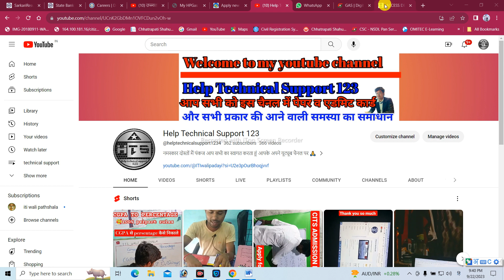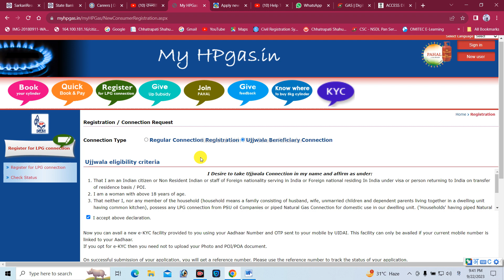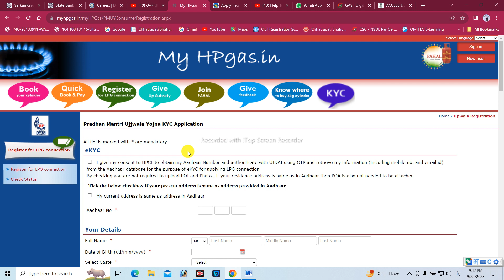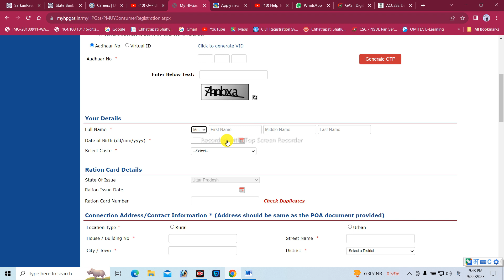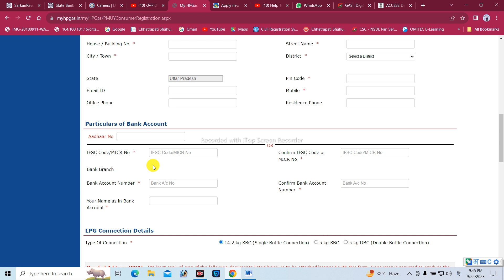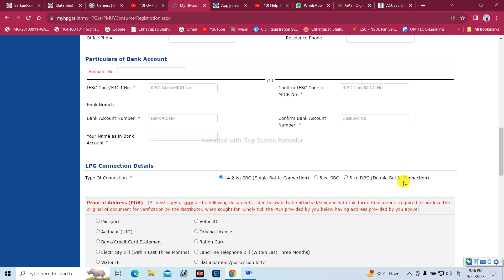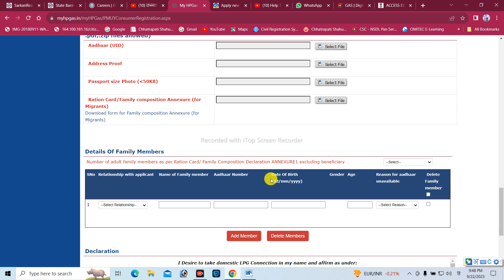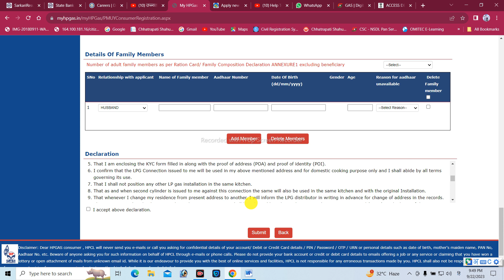उज्ज्वला योजना फॉर्म ऐसे भरे | सभी महिलाओं को फ्री रसोई गैस मिलेगा | PM Ujjwala 2.0 form kaise bhare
प्रधानमंत्री उज्ज्वला योजना में तीन वर्षों में 75 लाख महिलाओं को अतिरिक्त एलपीजी कनेक्शन जारी किए जाएंगे जल्दी से ऑनलाइन फॉर्म भरे।
प्रधानमंत्री श्री नरेन्द्र मोदी की अध्यक्षता में केंद्रीय मंत्रिमंडल ने वित्तीय वर्ष 2023-24 से 2025-26 तक तीन वर्षों में 75 लाख एलपीजी कनेक्शन जारी करने के लिए प्रधानमंत्री उज्ज्वला योजना (पीएमयूवाई) के विस्तार को मंजूरी दे दी है। 75 लाख अतिरिक्त उज्ज्वला कनेक्शन के प्रावधान से पीएमयूवाई लाभार्थियों की कुल संख्या 10.35 करोड़ हो जाएगी।
The Union Cabinet, chaired by the Prime Minister Shri Narendra Modi, has approved the extension of Pradhan Mantri Ujjwala Yojana (PMUY) for release of 75 lakh LPG connections over three years from Financial Year 2023-24 to 2025-26. Provisioning of 75 lakh additional Ujjwala connections will take total number of PMUY beneficiaries to 10.35 crore.
पीएमयूवाई उपभोक्ताओं को प्रति वर्ष 12 रिफिल तक 14.2 किलोग्राम एलपीजी सिलेंडर पर 200 रुपये की लक्षित सब्सिडी प्रदान की जा रही है। पीएमयूवाई को जारी रखे बिना पात्र गरीब परिवारों को योजना के तहत उचित लाभ नहीं मिल पाएगा।
उज्ज्वला 2.0 के तहत कनेक्शन लेने के लिए पात्रता मानदंड
1. आवेदक की आयु 18 वर्ष होनी चाहिए (केवल महिला)।
2. एक ही घर में किसी भी ओएमसी से कोई अन्य एलपीजी कनेक्शन नहीं होना चाहिए।
3. निम्नलिखित श्रेणियों में से किसी से संबंधित वयस्क महिला - अनुसूचित जाति, अनुसूचित जनजाति, प्रधानमंत्री आवास योजना (ग्रामीण), अति पिछड़ा वर्ग (एमबीसी), अंत्योदय अन्न योजना (एएवाई), चाय और पूर्व चाय बागान जनजातियां, वनवासी, द्वीप और नदी द्वीप समूह में रहने वाले लोग, एसईसीसी परिवारों (एएचएल टिन) या 14 सूत्री घोषणा के अनुसार किसी भी गरीब परिवार के तहत सूचीबद्ध हैं।
आवश्यक दस्तावेज़
1. अपने ग्राहक को जानिए (ई-केवाईसी) - उज्ज्वला कनेक्शन के लिए ई-केवाईसी अनिवार्य है (असम और मेघालय के लिए अनिवार्य नहीं)।
2. आवेदक पहचान प्रमाण के रूप में आवेदक का आधार कार्ड और पते का प्रमाण पत्र यदि आवेदक उसी पते पर निवास कर रहा है जैसा कि आधार में उल्लेख किया गया है (असम और मेघालय के लिए अनिवार्य नहीं)।
3. जिस राज्य से आवेदन किया जा रहा है उस राज्य द्वारा जारी राशन कार्ड/परिवार की संरचना को प्रमाणित करने वाला अन्य राज्य सरकार के दस्तावेज/अनुबंध I के अनुसार स्व-घोषणा (प्रवासी आवेदकों के लिए)
4. क्र.सं. 3 में दस्तावेज़ में दिखाई देने वाले लाभार्थी और परिवार के वयस्क सदस्यों का आधार।
5. बैंक खाता संख्या और आईएफएससी
6. परिवार की स्थिति के समर्थन में अनुपूरक केवाईसी।
PM Ujjwala 2.0 form kaise bhare
Ujjwala 2.0 free LPG Connection
PM Ujjwala 2023
Pradhan Mantri Ujjwala Yojana 2.0
PM Ujjwala yojana Online Apply
help technical support 123
Help Technical Support" tech video)

(My third channel link given below )"blog"

(My fourth channel link given below)

(My fifth channel link given below bhakti)

(Instagram channel link given below)

My second Instragram link given below

What group link given below only for boys